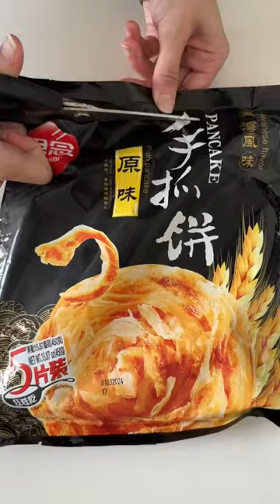Breakfast in ONLY 10 MINUTES!